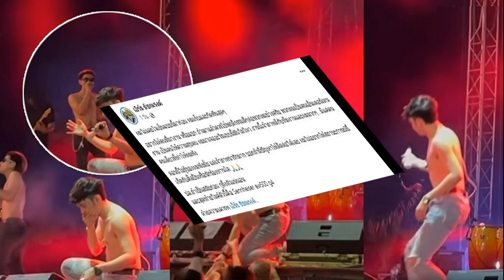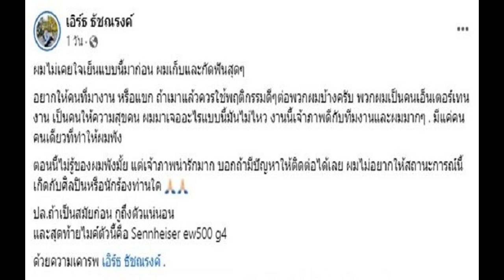เอิร์ธ นักร้องหนุ่มวงดัง โดนสาดน้ำใส่หน้าไมค์แพงพัง อุปกรณ์เสียหายหมด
วิจารณ์สนั่น เอิร์ธ นักร้องหนุ่มวงดัง กำลังร้องเพลงให้ความบันเทิง โดนสาดน้ำไมค์แพงพัง-อุปกรณ์เสียหาย เสียความรู้สึกไม่พอข้าวของเสียหายด้วย
นักร้องวงดัง เอิร์ธ ฟิวเจอร์แบนด์ หรือ เอิร์ธ ธัชณรงค์ โพสต์เฟซบุ๊กส่วนตัวพร้อมคลิปขณะเจอแขกในงานยกขวดน้ำสาดใส่หน้า ขณะไปร้องเพลงที่งานหนึ่ง จ.กาญจนบุรี พร้อมทั้งบอกว่า “ผมไม่เคยใจเย็นแบบนี้มาก่อน ผมเก็บและกัดฟันสุด ๆ อยากให้คนที่มางานหรือแขก ถ้าเมาแล้วควรใช้พฤติกรรมดี ๆ ต่อพวกผมบ้างครับ พวกผมเป็นคนเอ็นเตอร์เทนงาน เป็นคนให้ความสุขคน

ผมมาเจออะไรแบบนี้มันไม่ไหว งานนี้เจ้าภาพดีกับทีมงานและผมมาก ๆ มีแค่คนคนเดียวที่ทำให้ผมพัง ตอนนี้ไม่รู้ของผมพังไหม แต่เจ้าภาพน่ารักมาก บอกถ้ามีปัญหาให้ติดต่อได้เลย ผมไม่อยากให้สถานการณ์นี้เกิดกับศิลปินหรือนักร้องท่านใด ป.ล.ถ้าเป็นสมัยก่อน ถึงตัวแน่นอน และสุดท้ายไมค์ตัวนี้คือ Sennheiser ew500 g4 ด้วยความเคารพ เอิร์ธ ธัชณรงค์”

ด้านเพจเฟซบุ๊กของวง ก็ได้แชร์โพสต์ดังกล่าว พร้อมระบุเพิ่มเติมว่า “เข้าทั้งไมค์ ทั้งมอนิเตอร์ ทำแบบนี้ไม่น่ารักเลย เสียความรู้สึกไม่พอ ข้าวของเสียหายด้วย รักกัน ชอบกัน ควรให้เกียรติกันไม่ใช่ทำให้เกลียดกันเนาะ ดูอีกมุมแบบชัด ๆ จังหวะโดนสาดน้ำใส่หน้า เข้าไมค์ Sennheiser ew 500 g4 ราคาเกือบครึ่งแสน” ท่ามกลางเสียงวิจารณ์สนั่น